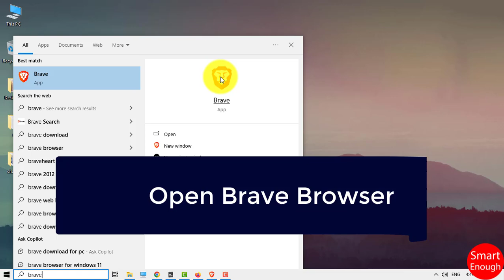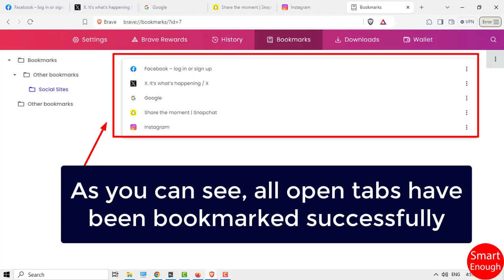How to Bookmark All Open Tabs in Brave Browser?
How to bookmark all open tabs at once in Brave Browser? How to Bookmark All Open Tabs in Brave Browser?

How do i bookmark all open tabs in Brave browser in Windows 10, 11 laptop, computer, desktop or pc?